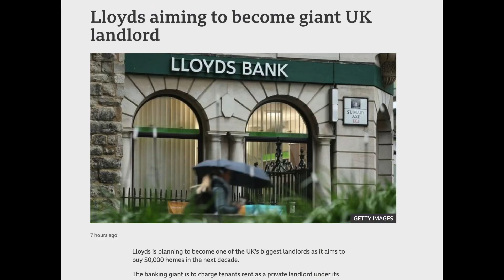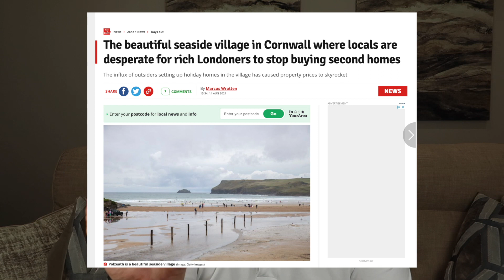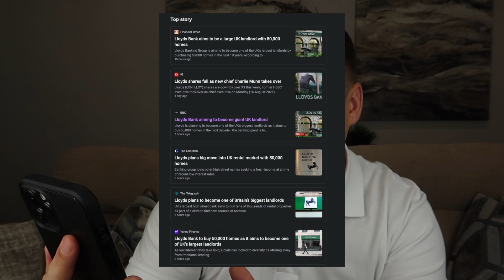This hasn’t happened for 17 years…